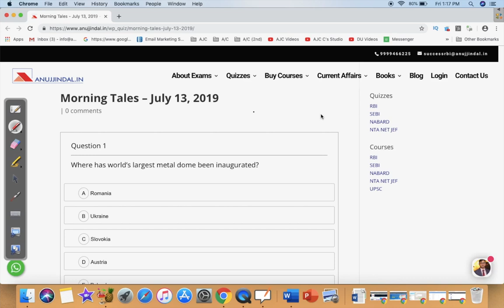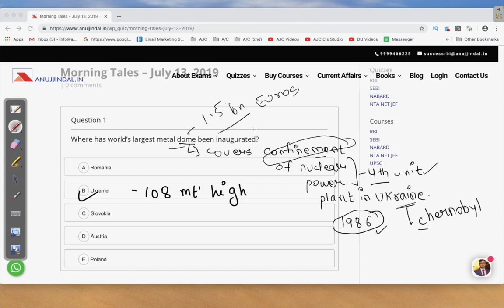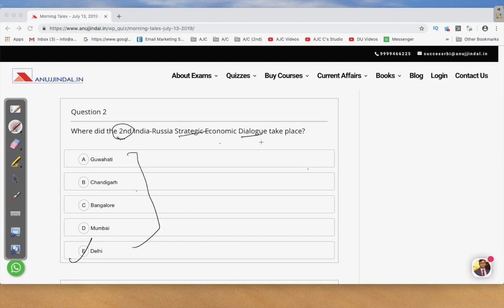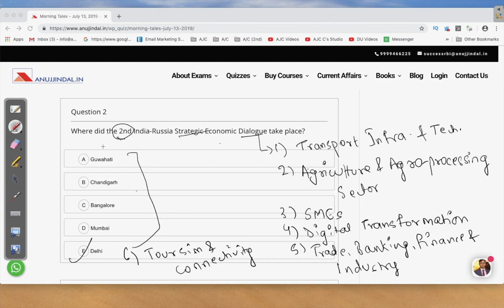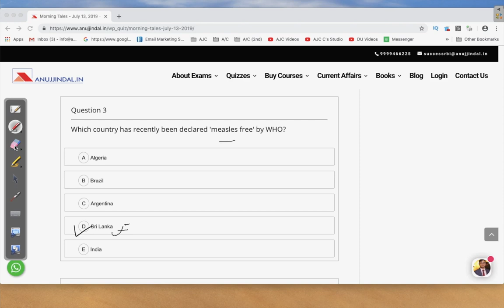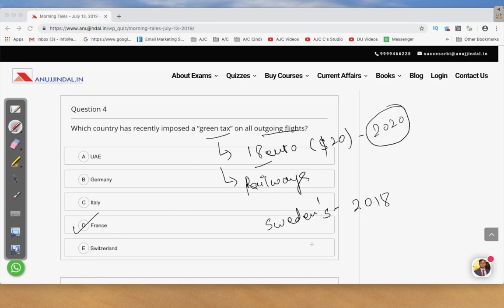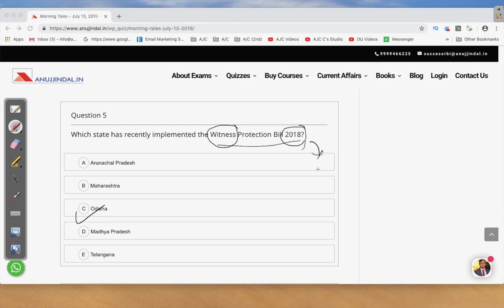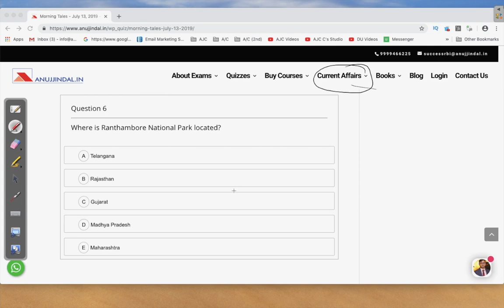The Morning Tales: Current Affairs 13th July 2019 (RBI, SEBI, NABARD)